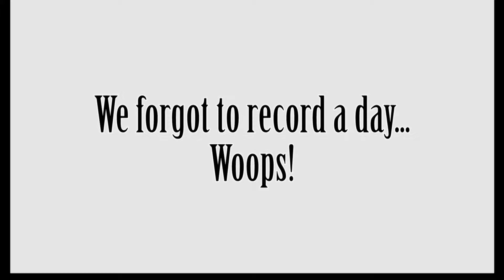Day 41 - Dylan's Making Cheese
Breakfast and Battlefield!